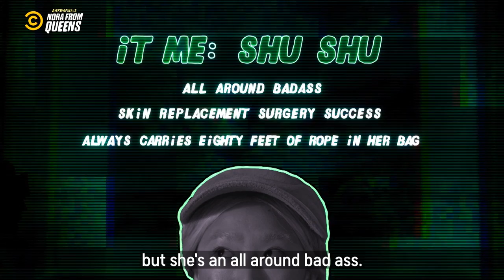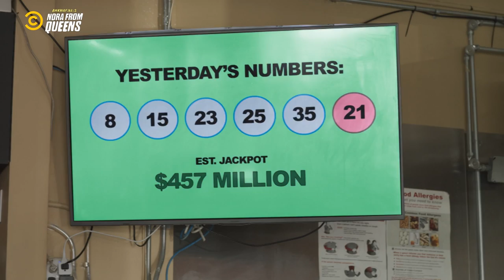Shu Shu Got Scammed! | Awkwafina Is Nora From Queens | Comedy Central Asia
Do not mess with Shu Shu's friends! They are here to get justice!